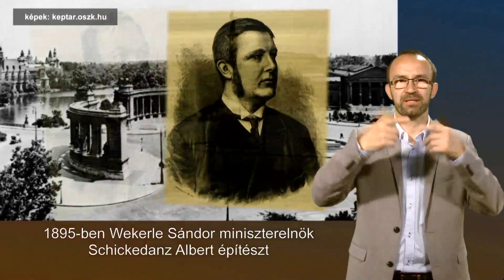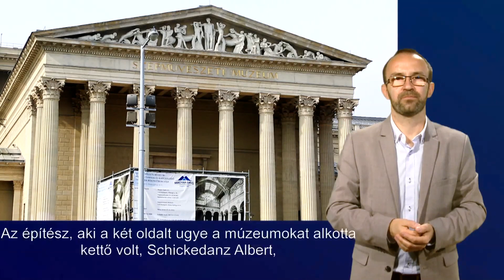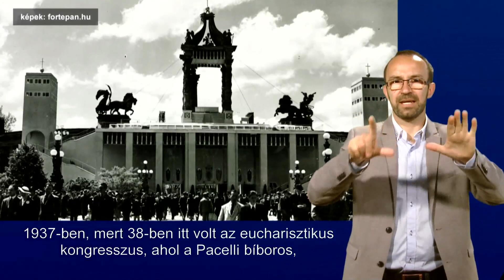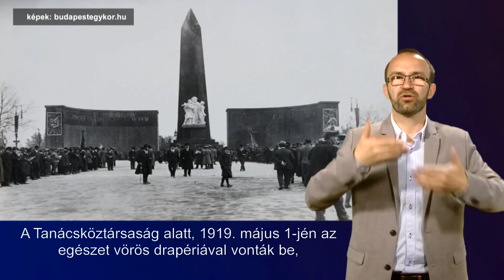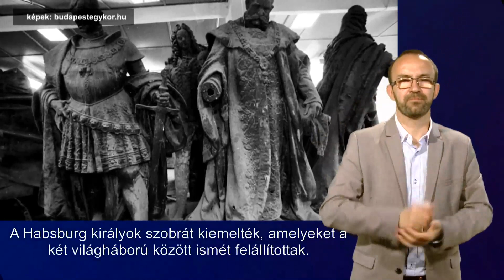A Hősök tere (2017)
A főváros, sőt az ország legreprezentatívabb, szimbolikus történelmi tere. Szimbolikus abból az aspektusból is, ahogy a szoboralakok a történelem során jöttek-mentek...

2020 februárjáig működött a budapestvideo.hu internetes oldal. Az oldal videófilmjeinek nagy részét hallássérültek számára feliratozva és jelnyelvi tolmácsolással ellátva is meg lehetett nézni.
Ezen  a Youtube-csatornán a budapestvideo.hu akadálymentesített filmjeit lehet tesszük közzé.